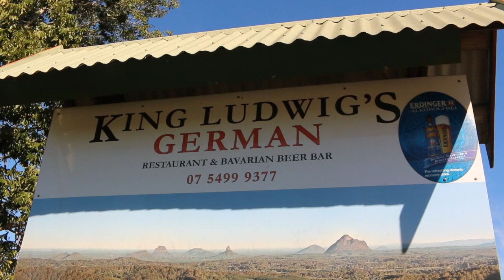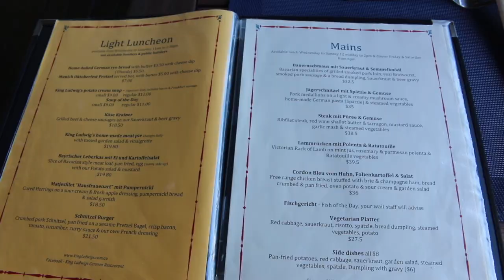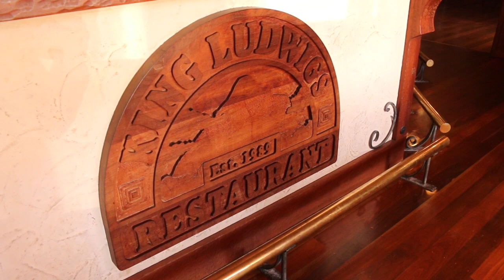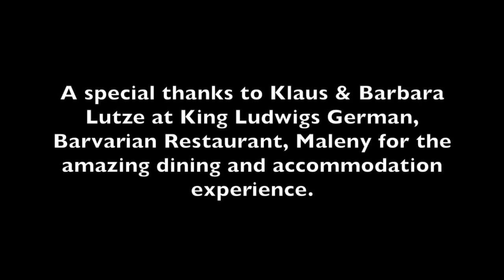LAND ROVER LIFE GLASSHOUSE MOUNTAINS TRIP PART 3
This is part 3 of the Glasshouse Mountains trip in Queensland, Australia.
On this adventure the boys and one girl from the Gympie and Brisbane Land Rover Group and Club tackle a challenging up hill track.
Then Matthew Schofield from Land Rover Life visits King Ludwig’s German & Bavarian Restaurant and King Ludwig’s Cottage.

Land Rover Life is simply everything about Land Rover!
If you own a Land Rover and you are passionate about your vehicle then you have come to the right place!

We all love our Land Rovers!

Many more Land Rover videos to come!